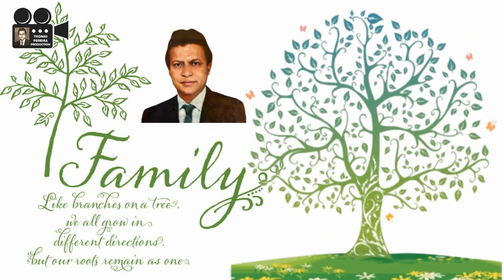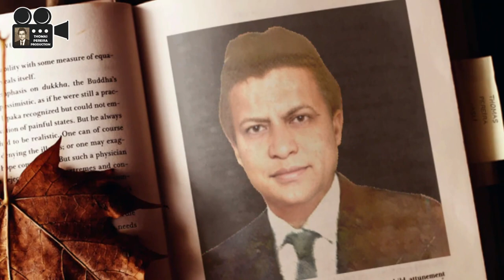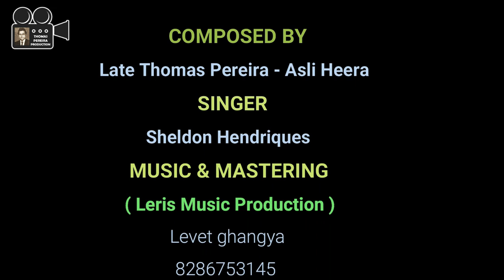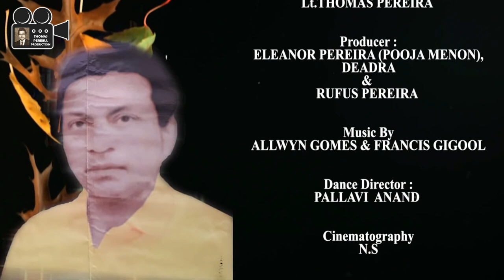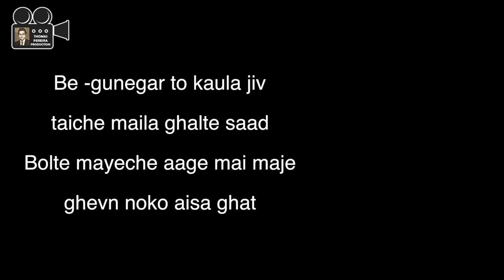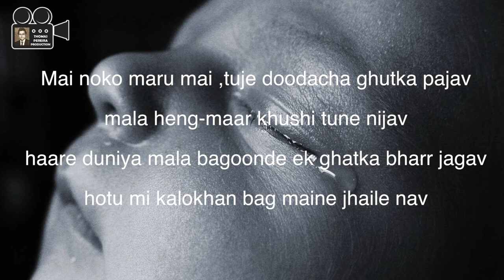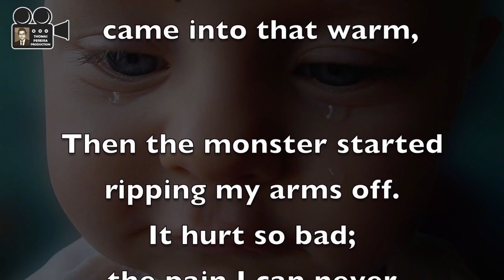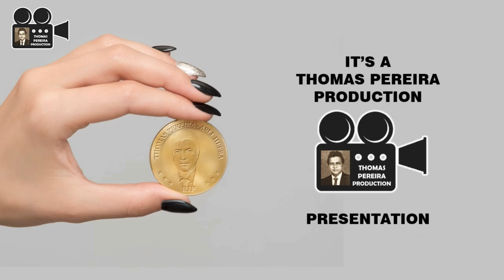HUMBLE TRIBUTE TO THOMAS PEREIRA ASLI HEERA ~ DADAR ON HIS 94TH BIRTH ANNIVERSARY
Thomas Pereira is known for writing hard hitting lyrics that carried a deep message. Unlike today where information is easily available to the general public, in those days many artists used the stage for creating social awareness. Thomas Pereira too very craftily managed to utilize the platform to reach out to the East Indian community. Many of his songs touched upon the subject of Alcoholism, Abortion (Female infanticide) Uncaring/Ungrateful Children and Religious Beliefs and many other important issues of his times. Astonishingly even after 70 years his songs are still relevant.

MR. THOMAS PEREIRA ASLI HEERA ~ DADAR
BORN ON : 15TH OCTOBER, 1928
LEFT FOR HIS HEAVENLY ABODE ON : 10TH  DECEMBER, 1978

MR. SEBASTIAN & MRS. ANNIEMARY PEREIRA, PARENTS OF LATE THOMAS PEREIRA HAD 6 SONS AND 4 DAUGHTERS.